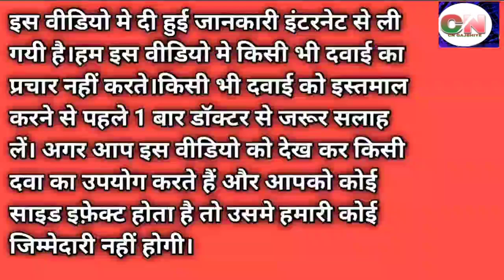Jharan Hair Oil,, Benefit,, इस्तेमाल का तरीका,, फुल हिन्दी में जानकारी,, jharan tail क्या होता है..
दोस्तों, CN GAJBHIYE channel में आपका स्वागत है, इस वीडियो में मैंने झरण तेल के बारे में जानकारी
बताया हूँ । जिन महिलाओंको यह तेल सूट होता है उन्हें इसका जरूर इस्तेमाल करना चाहिए। इस तेल की कीमत भी काफी कम होती है। इस तेल को किस प्रकार इस्तेमाल करना है उसके बारे में भी बताया है। आप इस तेल का इस्तेमाल coconut oil, तिल का तेल, सरसों के तेल के साथ आप इस तेल का उपयोग तेल को khusbudar बनाने के लिए कर सकते हैं...

 धन्यवाद ।